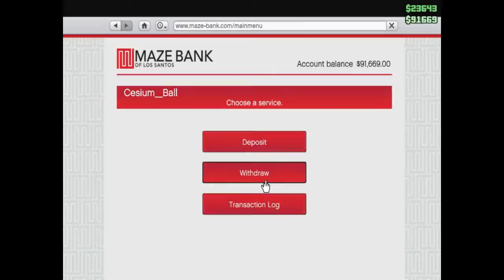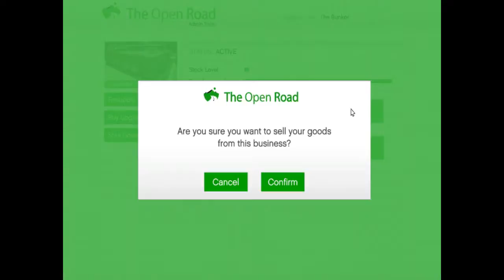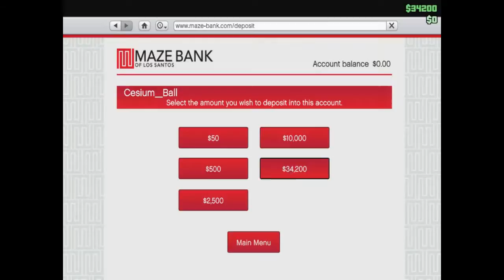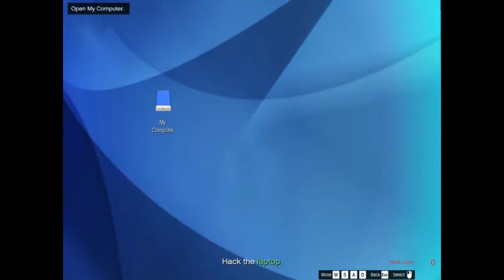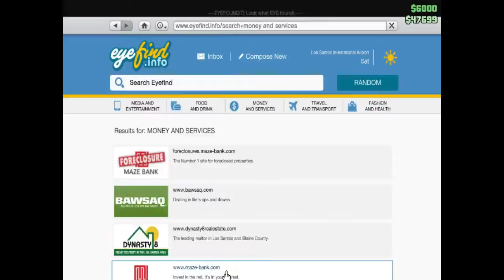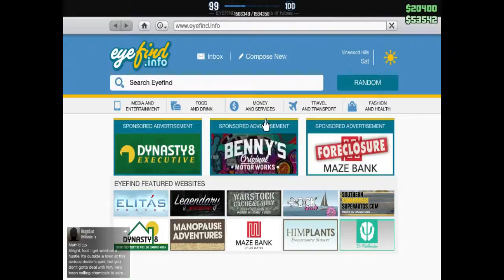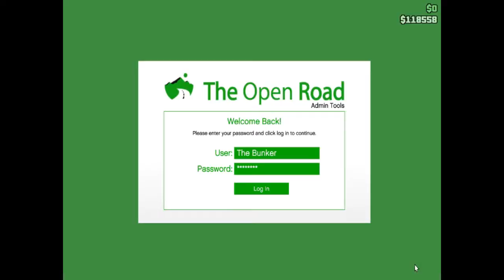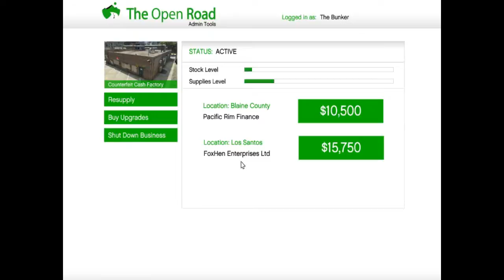Grand Theft Auto V Online #29 Study Area Before Attacking